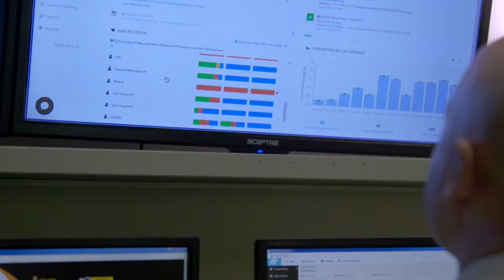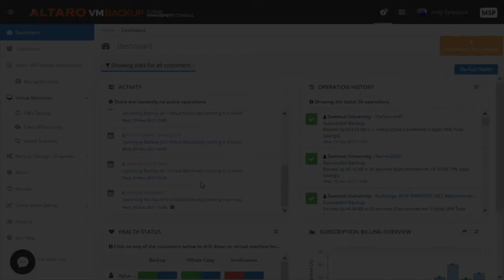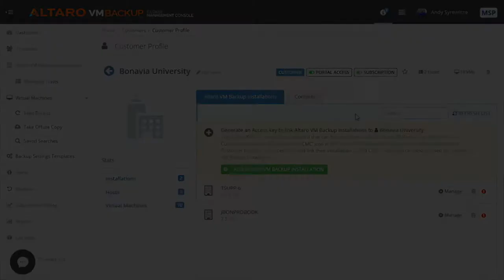How Alpha & Omega manages its customers' VM Backups using Altaro VM Backup for MSPs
Learn how managed services provider (MSP) Alpha & Omega Computer Consultants from Tennessee, USA uses Altaro VM Backup for MSPs to monitor and manage its customers’ VM backup installations via a centralized online console – and see how you too can benefit from this high-performance solution if you offer managed services.

For more info and for your free 30-day trial of Altaro VM Backup for MSPs, please